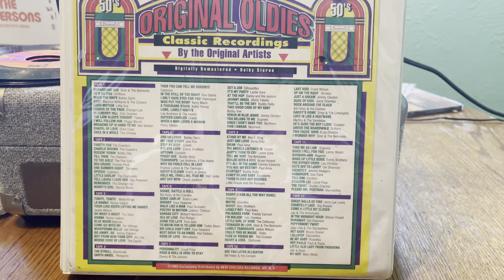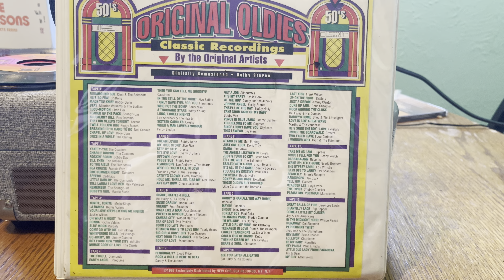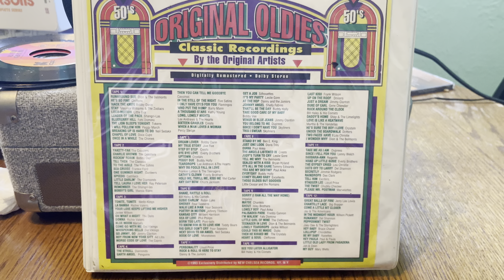The Everly Brothers- Cathy’s Clown